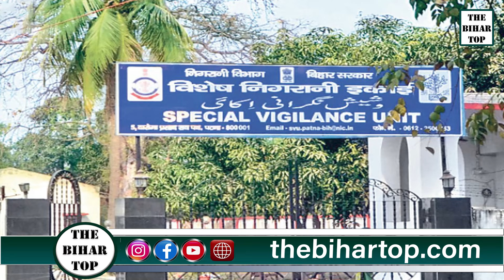Bihar Cadre के IPS और Khakee: The Bihar Chapter के रियल हीरो IG Amit Lodha की मुश्किलें बढ़ीं..!